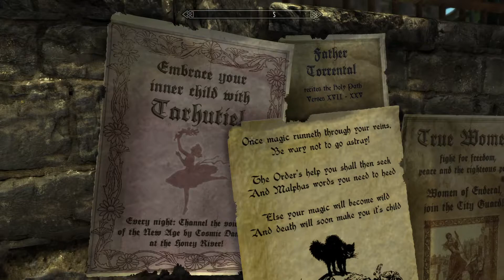Let's Play Enderal: Forgotten Stories - Part 9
In this one we take a first look around Ark, explore the Foreign Quarter, talk to a lot of people, visit the inn, and eventually make our way to the marketplace. ~